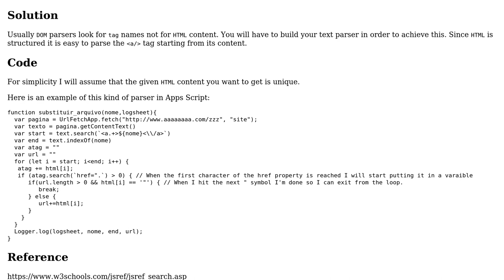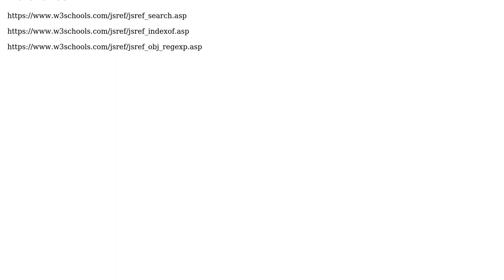Getting an href from the source code of a webpage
With thanks & praise to God, and with thanks to the many people who have made this project possible! | Content (except music & images) licensed under CC BY-SA | Music | Images & others | With thanks to user Fabio Luiz Rodrigues da Silva user Alessandro and the Stack Exchange Network Trademarks are property of their respective owners. You are responsible for your own actions.